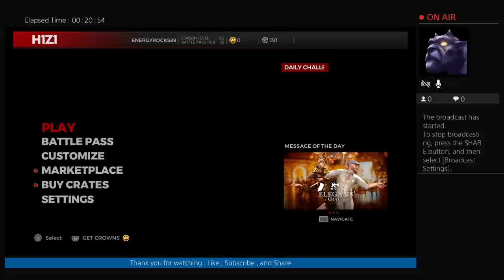H1Z1 Energyrocks89 A LiL Of All Game Modes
Just an Old School Gamer catching up with the times keeping it Real ... Wins or Losses keepin it 💯💯💯💯💯💯 OG. WITH ONE INTENTION TO LEAVE EVERYTHING TO MY DAUGHTER LILLYANA M HERNANDEZ DADDY'S NEVER FORGOTTEN ABOUT YOU FOR A SECOND I LOVE YOU LILLY ALWAYS AND FOREVER DADDY .